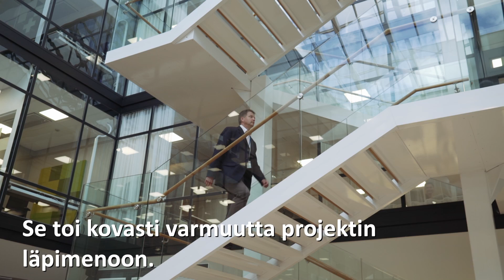Asiakastarina Caruna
Caruna valitsi SD Worxin (ent. Aditro) palkkapalveluidensa ulkoistamiseen.